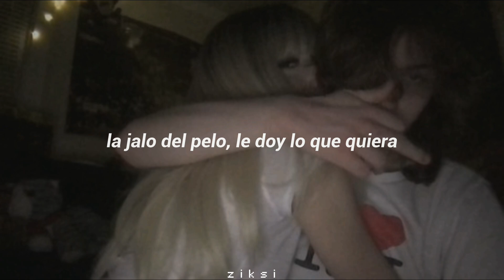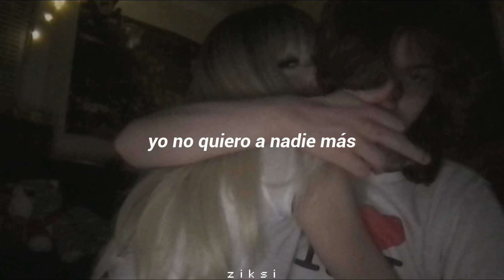Cris MJ - SI NO ES CONTIGO [letra]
Wolasss, ¿cómo andan? Espero bien.

Siempre me encargo de contestar todo;✧